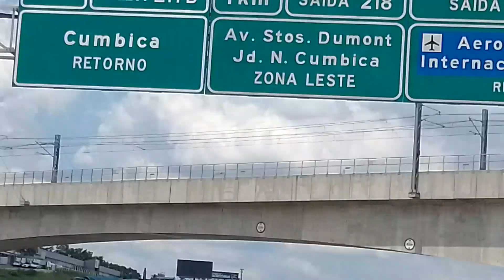Edson Mello oficial, saindo de SÃO PAULO, prá o Rio de janeiro, VEJA!